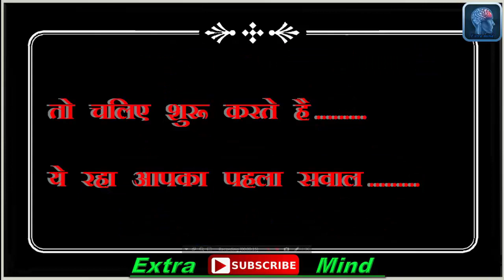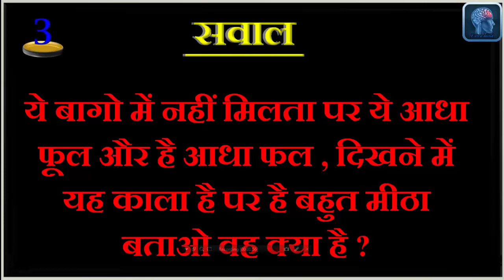Common Sense Questions , Hindi Paheliyan , Riddles In Hindi , IQ Test In Hindi , Funny Questions by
tags---
  Extra Mind
▶ Personality Tests
▶ Trick Question
▶ Funny Tests
▶ Funny Questions
▶ Funny Riddles
▶ Mind Tricks
▶ Knowledge Test
▶ Spot The Difference
▶ Brain Teasers
▶ Puzzle